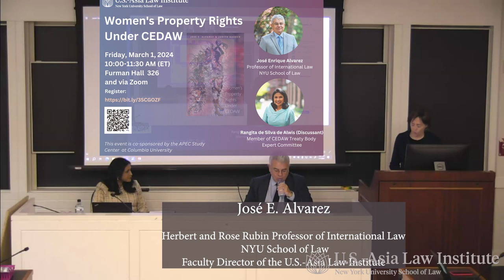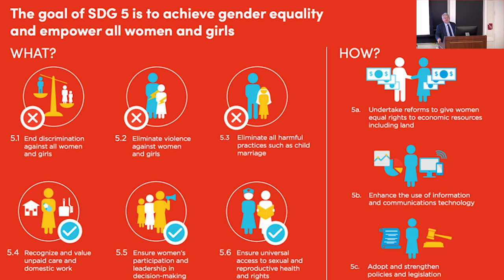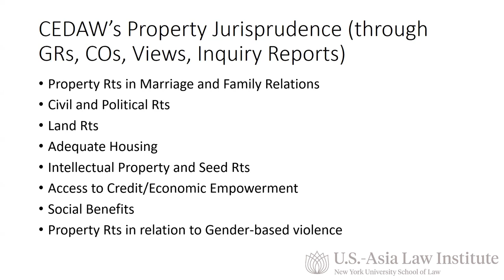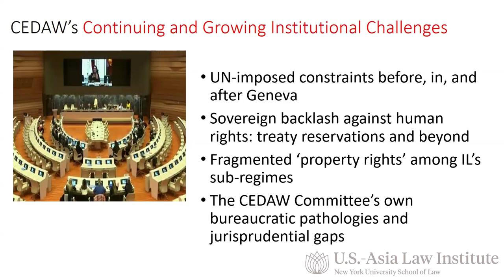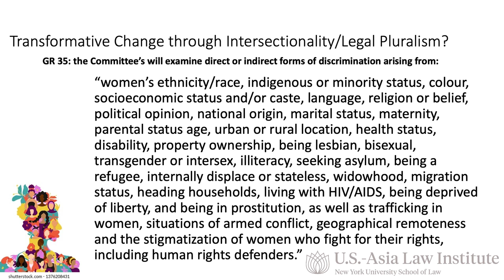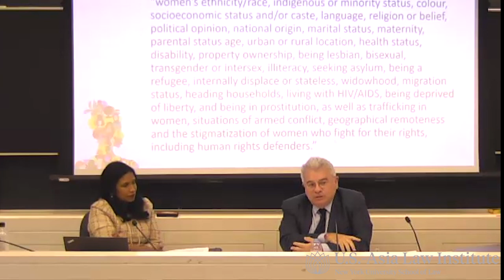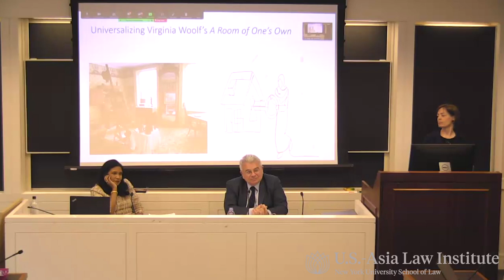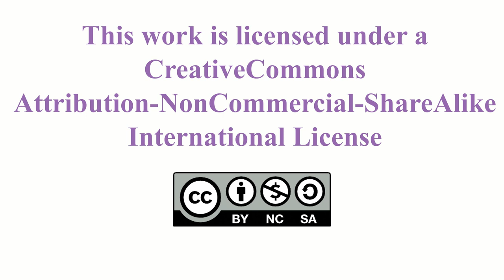Women's Property Rights Under CEDAW: Book Talk by Prof. Jose Alvarez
Ensuring women’s property rights has long been seen as essential to ensuring their enjoyment of other human rights, from personal safety to economic development. The expert committee that interprets and seeks to enforce the Convention on the Elimination of All Forms of Discrimination against Women (CEDAW) has over the years developed a unique body of jurisprudence interpreting the convention’s requirement that women enjoy property rights equal to those of men. What is surprising is that this jurisprudence – which encompasses the right to contract, administer property, access credit and government benefits, make use of agricultural land, access adequate housing, and more – has received very little attention from scholars. Law Professor José E. Alvarez, director of the U.S.-Asia Law Institute at NYU Law School, will explain what he calls CEDAW’s “progressive property jurisprudence.”